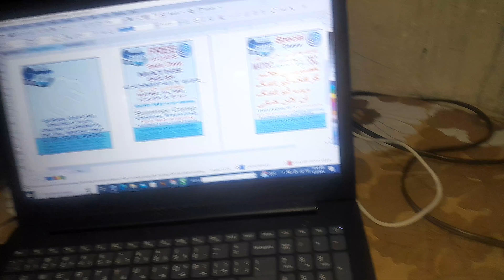6 June 2024(3)